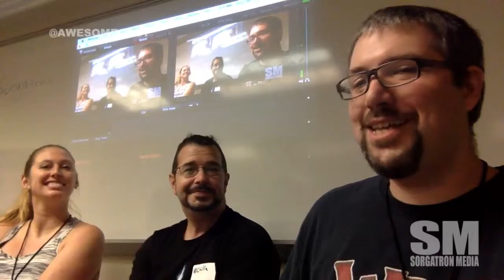AwesomeCast 262: LIVE from Podcamp Pittsburgh X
This week on Awesomecast 262, we talk awesome things in technology, including:

Podcamp!  Social Media!  Podcasting!

Everyone give their Awesome Thing of Podcamp as we discuss the state of Social Media and what we got out of the event!

We also discuss the Wire app from the Skype folks we just discovered from our audience before the show!

Find out more about Podcamp Pittsburgh including videos of most of the sessions at PodcampPittsburgh.com !